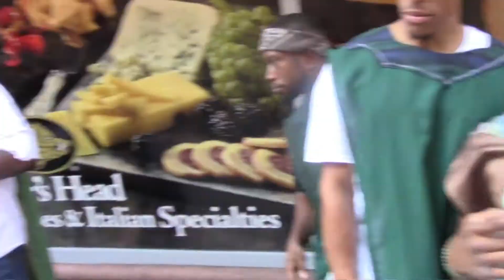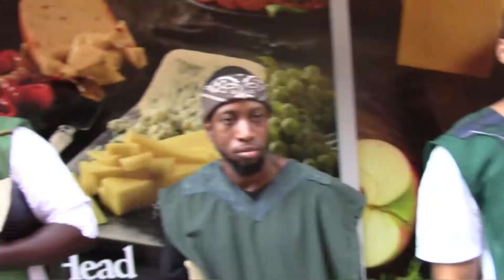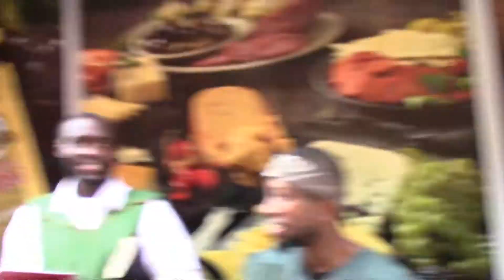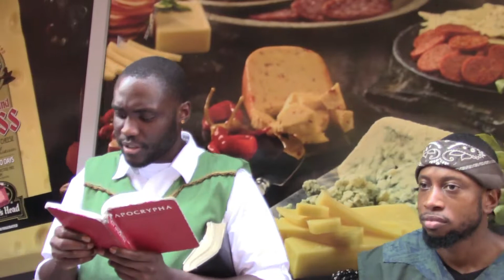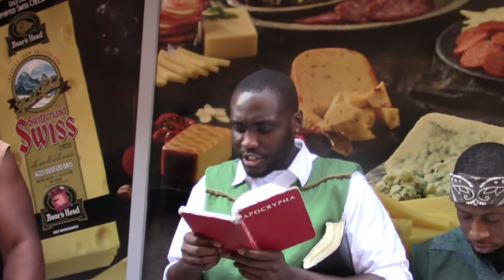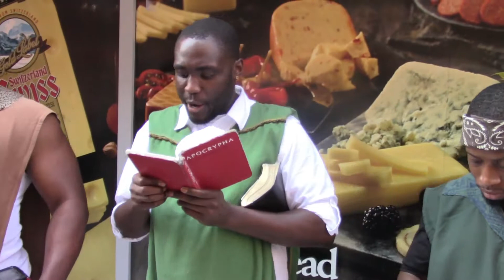The Witches Of This Land/Babylon Shall Be Destroyed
Israelites Eminem trump Freestyle